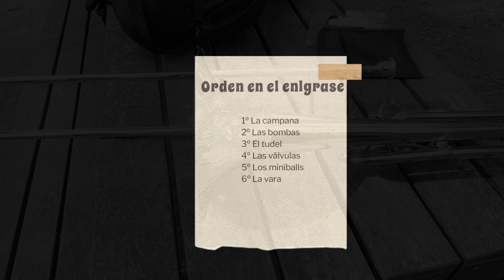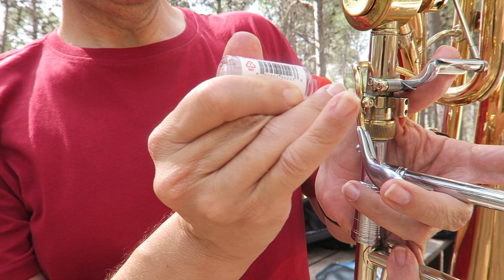TIPS PARA LUBRICAR EL INSTRUMENTO QUE NO TE HAN CONTADO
‼️‼️Aquí tienes el enlace para el regalito que te comento en el vídeo

😎👋‼️He creado un nuevo canal, que no es de música, si te apetece visitarlo, aquí tienes el enlace:

✅ Para colaboraciones, Test de trombones, Patrocínios, prueba de articulos para el trombón, charlas, conferencias, master class, etc.

✅ SI ME ESTÁS VIENDO DESDE ESPAÑA, ENTRA EN MI PÁGINA DE AMAZON INFLUENCER Y ADQUIERE ALGÚN PRODUCTO DE LOS QUE TE RECOMIENDO:

✅ Si deseas obtener más información sobre mí y sobre el trombón en general, visita mi sitio web:
✅ Si deseas recibir formación académica o tal vez tienes algún problema relacionado con el trombón y su aprendizaje , o simplemente necesitas avanzar a otro nivel, entra en mi Escuela de Trombón 2.0